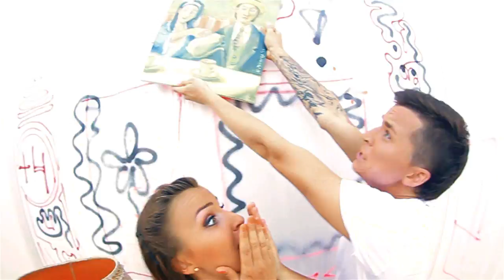Miks Dukurs, Paula Dukure "Coo Coo" (Official Music Video)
Lyrics: Miks Dukurs
Arrangement: Kristaps Krievkalns
Mix & Master: Armands Treilihs
Video: Jānis Jēkabsons